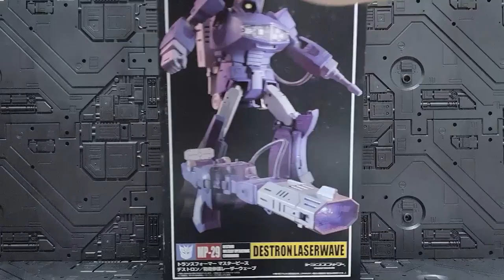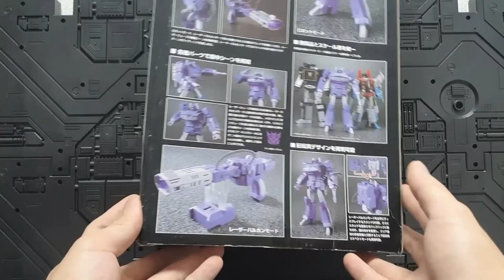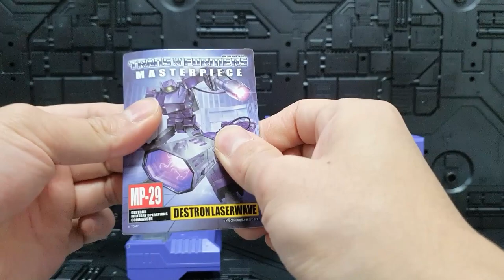TRANSFORMERS G1 MP29 SHOCKWAVE MASTERPIECE K.O DESTRONLASERWAVE REVIEW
TRANSFORMERS G1 MP-29 SHOCKWAVE MASTERPIECE K.O DESTRONLASERWAVE REVIEW .TRANSFORM

트랜스포머  G1 MP-29 마스터피스 쇼크웨이브 KO
데스트론레이저웨이브 리뷰,변신 영상입니다.